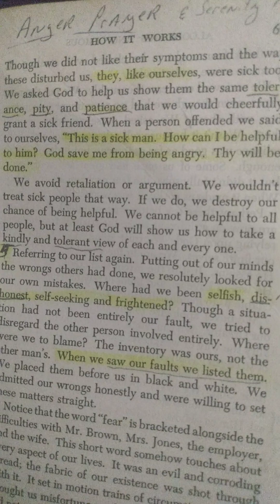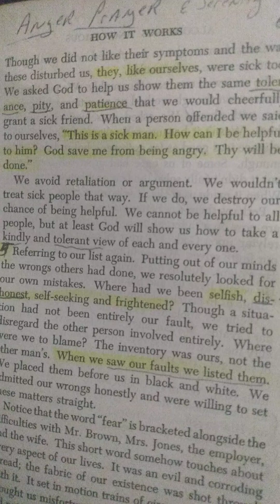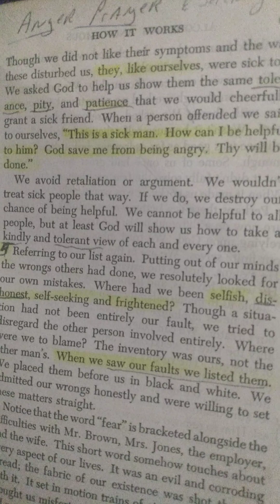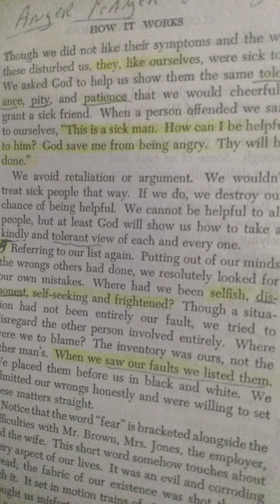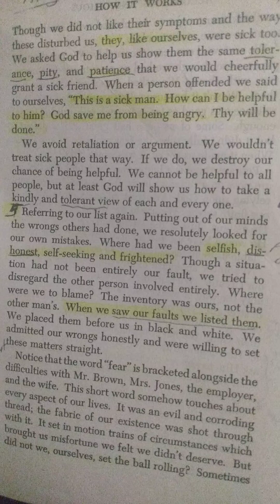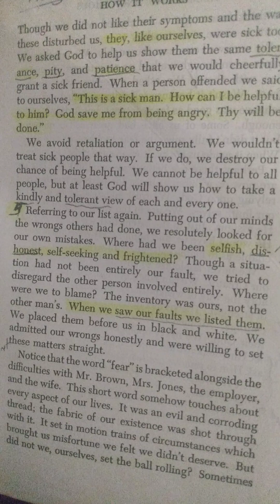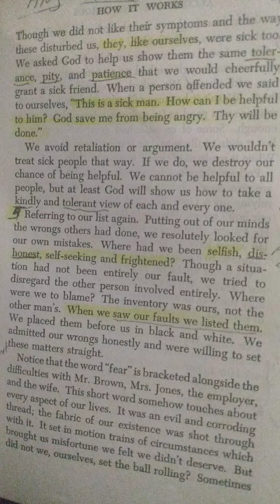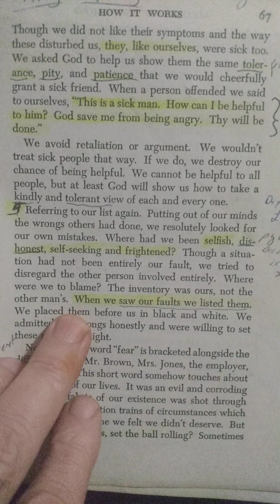Part #3 Column 5 Our Faults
Self manifested in various ways.